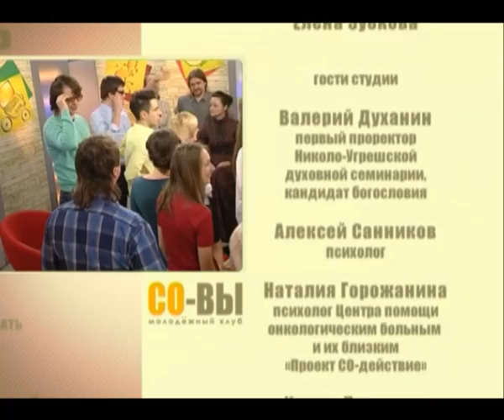СО-ВЫ. Выпуск 11. Все люди врут?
В этом выпуске программы речь пойдёт о лжи. Бытует такое мнение, что врут все. Но так ли это на самом деле? Почему в свой адрес люди хотят слышать только правду, а другим считают возможным и солгать? В чём опасность обмана и кого мы спасаем «ложью во благо? Совместными усилиями «Со-Вы» и их гости ищут рецепты от лжи.